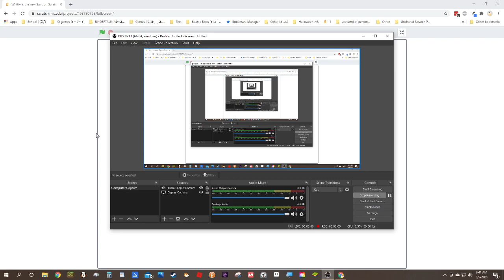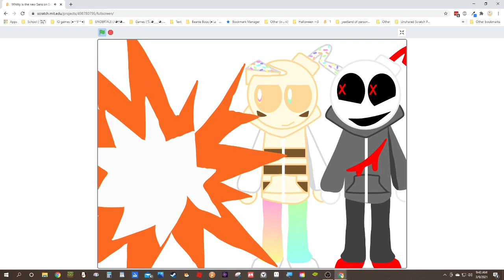Whitty is the new Sans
He's stuck with this curse.

Credit:
Sock.clip
Nintendo
Toby Fox

!! WHITTY'S CHANNEL IS NOT FOR KIDS! HE CAN EXPLODE AND VIOLENCE IS BAD! !!